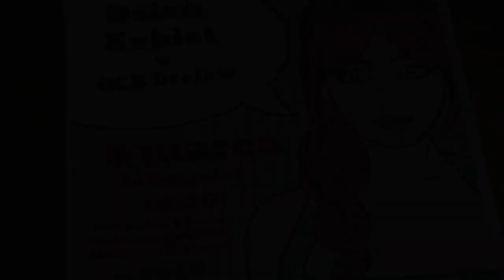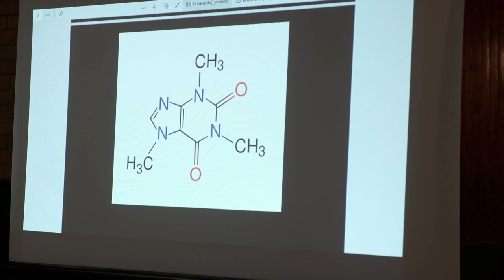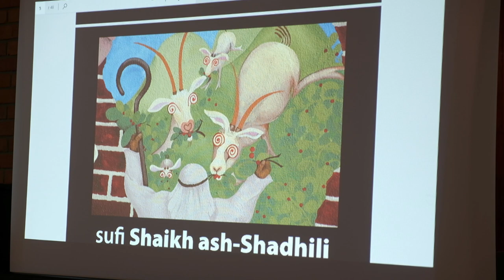Gminny Dzień Kobiet w Drelowie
8 marca w Gminnym Centrum Kultury w Drelowie odbył się Gminny Dzień Kobiet.